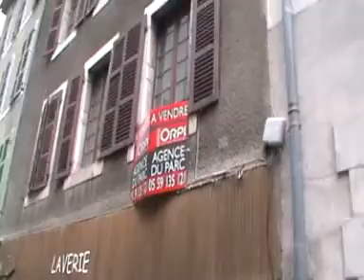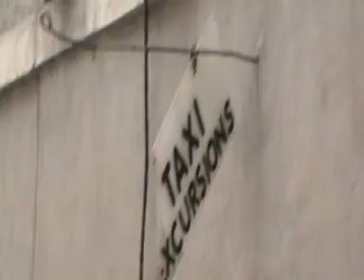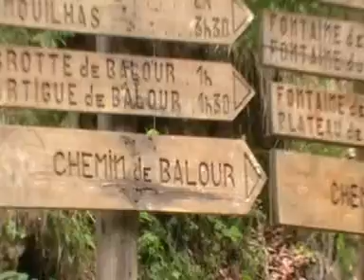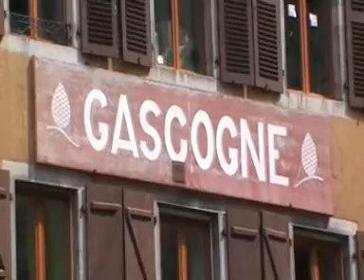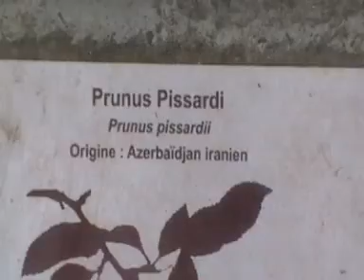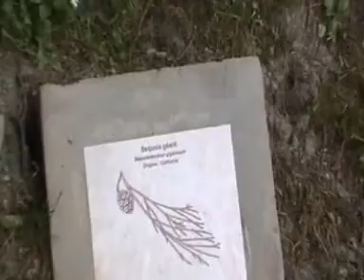Les Eaux Bonnes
Le petit village des Eaux Bonnes est situé en vallée d'Ossau,en béarn,au dessus d'un autre village,Laruns.